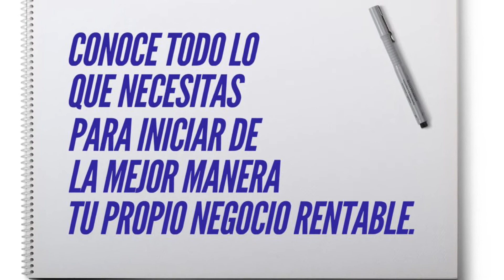Como Poner un Negocio de Nieves de Garrafa - Tramites para Negocio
Haz clic aquí para conocer lo que necesitas para abrir tu propio negocio: